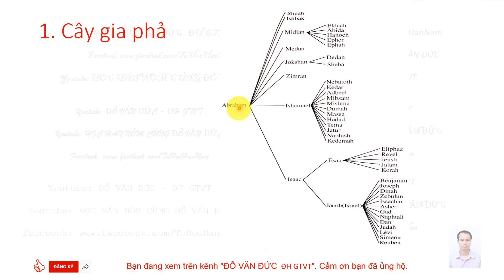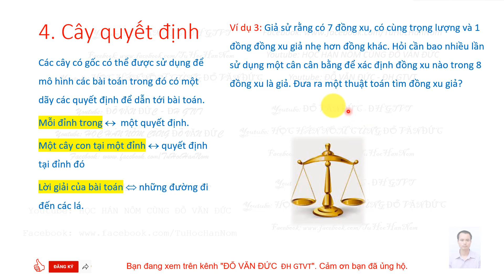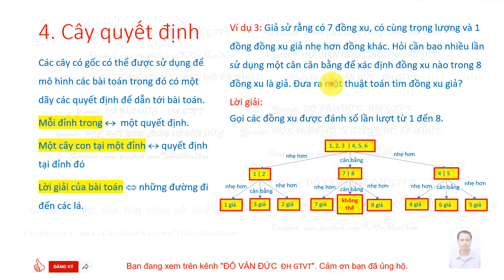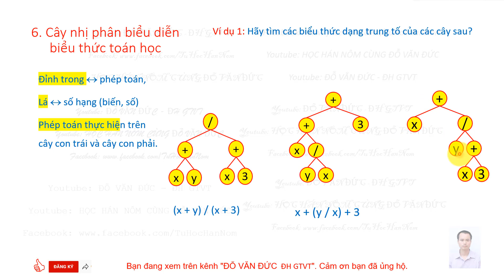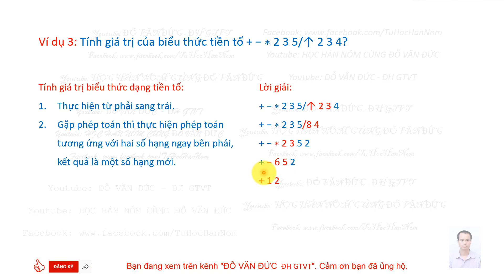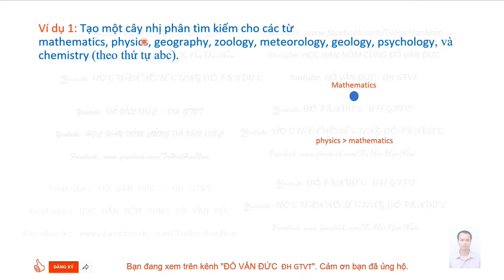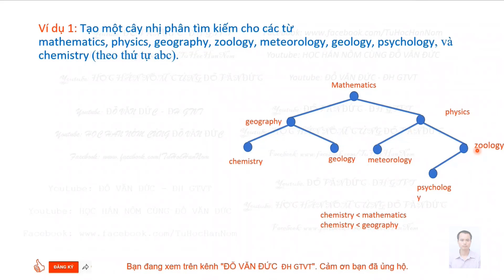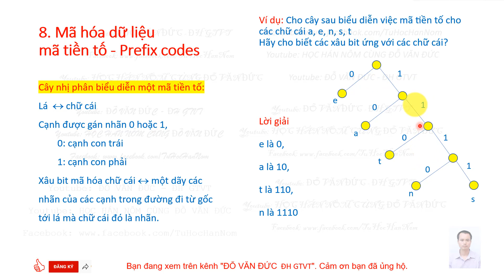015F TOÁN RỜI RẠC Ứng dụng của cây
Bản quyền thuộc về ĐỖ VĂN ĐỨC - ĐH GTVT
Copyright to ĐỖ VĂN ĐỨC - ĐH GTVT